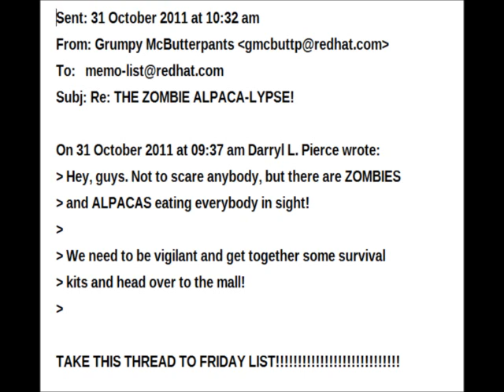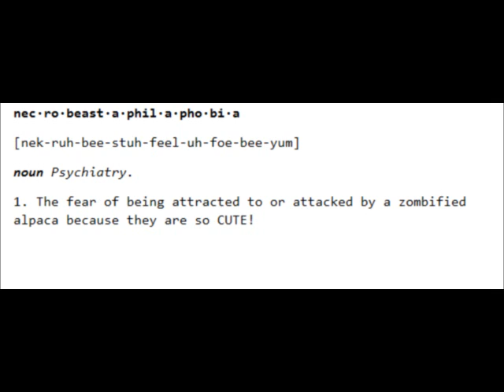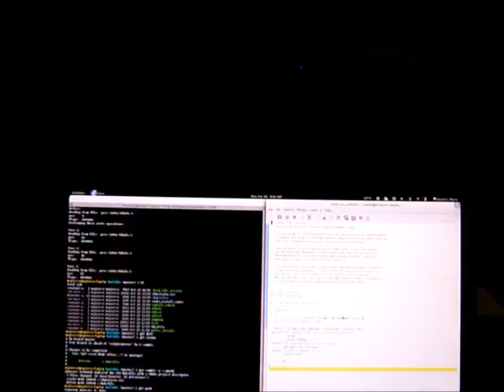The Zombie Alpaca-lypse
My video submission as MC for this year's Halloween party at work.